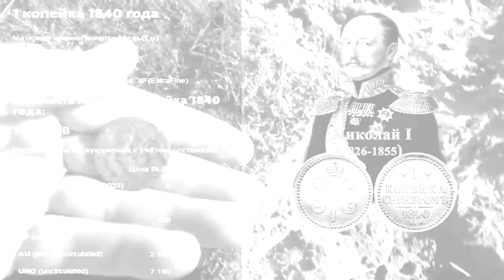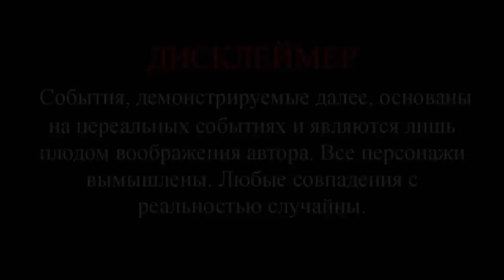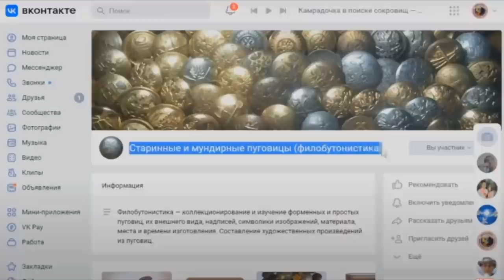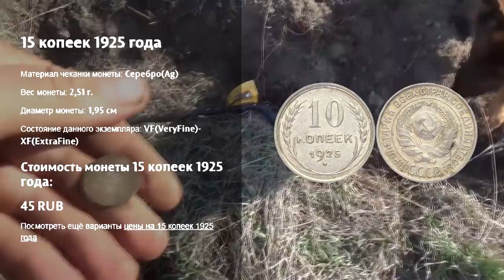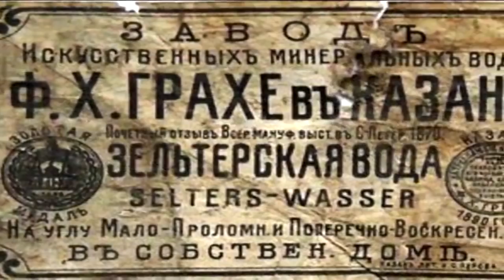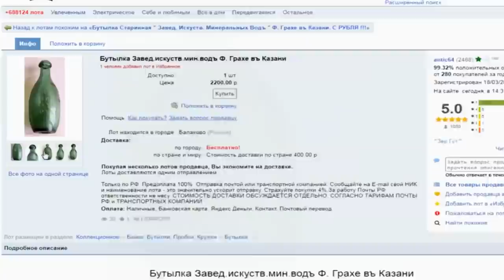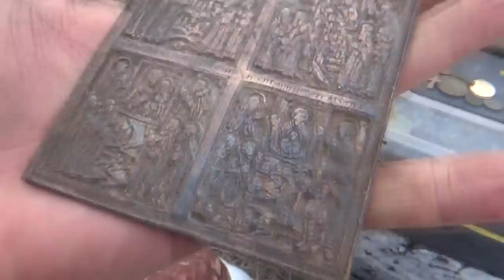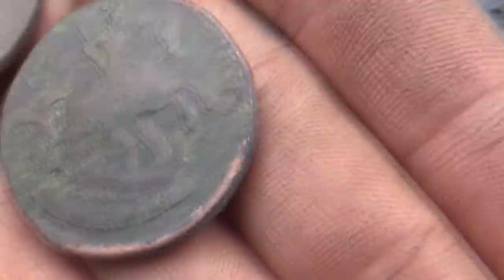Обзор находок и чуть не обосрался! 🐗 Пришли гости!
КАБАН - Присутствия лесного парася можно заметить по рыхлой и разрытой земле, его скорость достигает 40км/ч. Вот и думай, успеешь добежать или нет. Итак, копаем мы не совсем в мертвой деревне, наслаждаемся природой и свежим лесным воздухом, выходят на нашу полянку дикие кабаны, наши действия? Главное не паниковать и не наваливать в штангу! Они слеповаты, но "нюховаты"! )
WILD boar - The presence of a forest parasite can be seen on the loose and excavated ground, its speed reaches 40 km/h. So think about whether you will have time to run or not. So, we are not digging in a dead village, enjoying nature and fresh forest air, wild boars come out to our clearing, our actions? The main thing is not to panic and not to pile into the barbell! They are blind, but "sniffy"!)